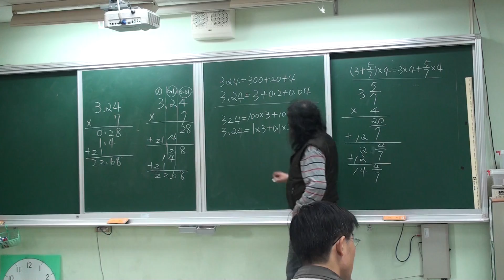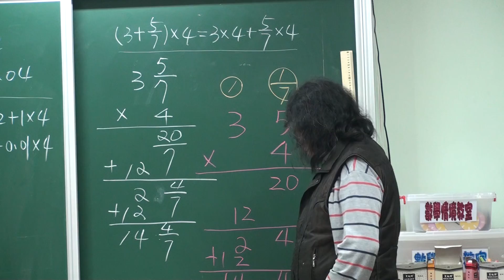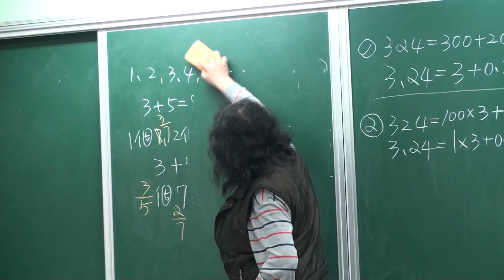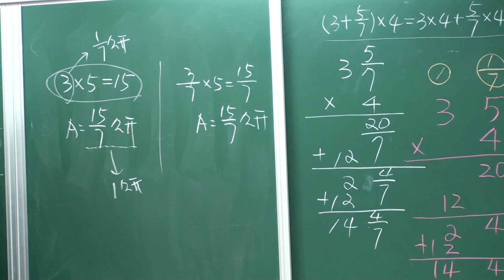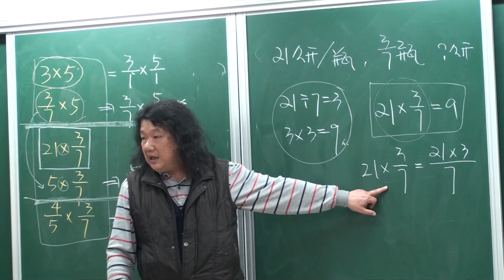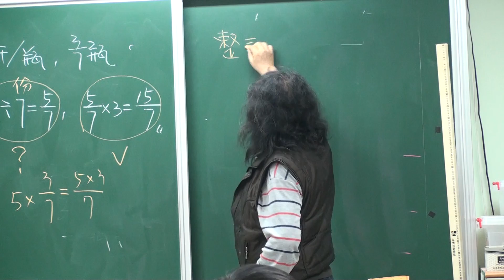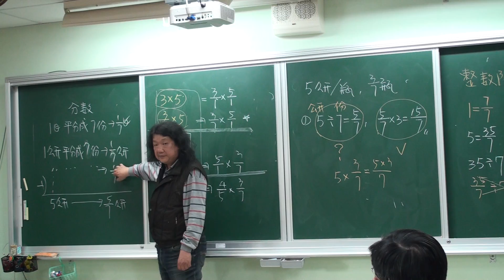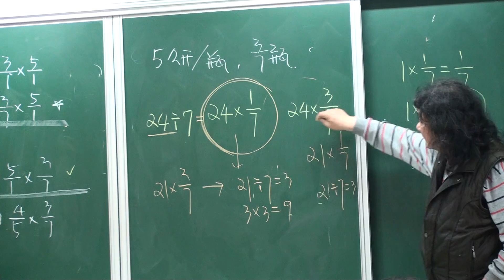0306 01分數的乘法如何引導(帶分數的整數倍→整數的分數倍)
分數的乘法如何引導

(帶分數的整數倍→整數的分數倍)